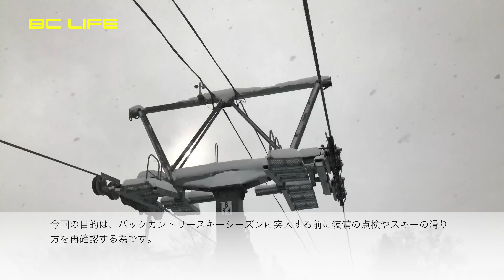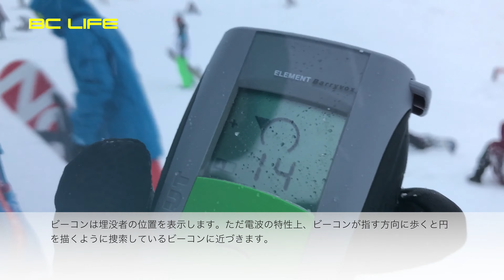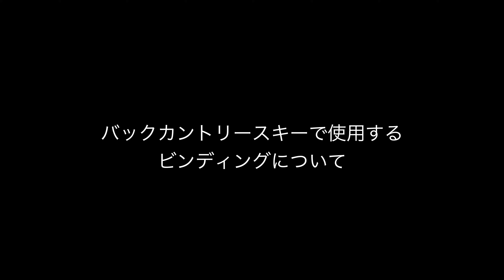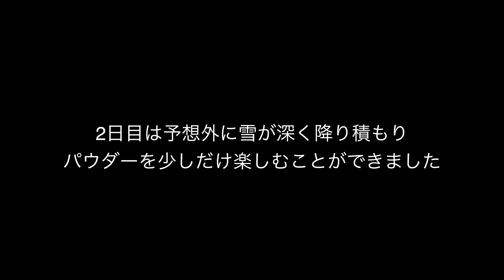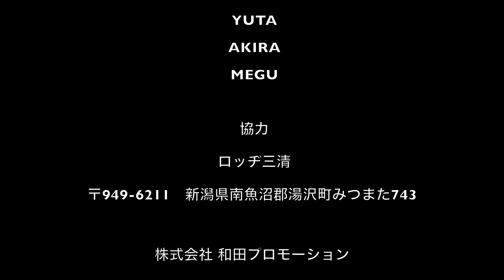Skiing BC LIFE Vol 1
バックカントリースキーを楽しむ仲間たちと共に作った番組です。BC LIFEを紹介します。

説明
今回は2016年12月10日-11日にかぐらスキー場に行った内容をご紹介します。
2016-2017シーズンイン前にバックカントリーに実際に行く時の装備を身につけて滑ってみました。
しばらく使わなかった各道具の作動確認や点検をして、忘れかけているスキーの滑り方を再確認しました。オフシーズンの間に大事な事を沢山忘れています。